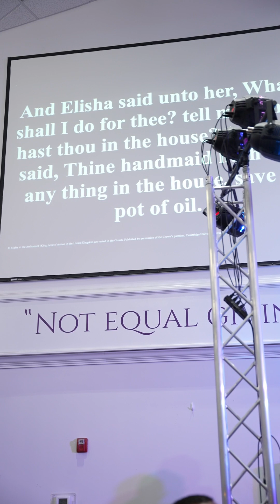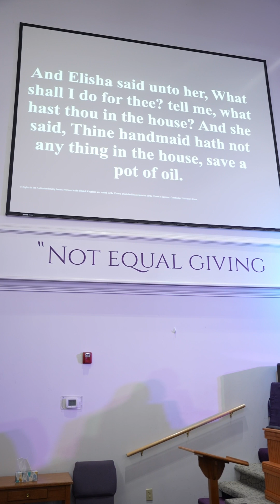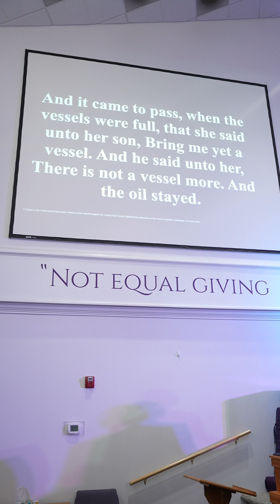Zion Baptist Church "BORROWED FAITH"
Could it be that someone else's miracle is tied up to your faith or vice versa?? Watch this powerful message from Pastor Gray and let the spirit guide you!